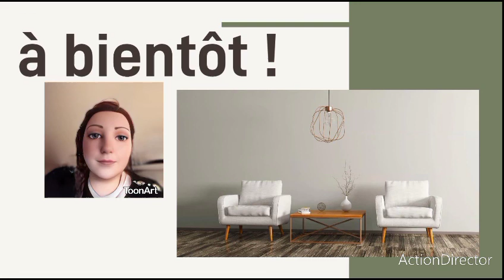scrapbooking : on prépare halloween !!!